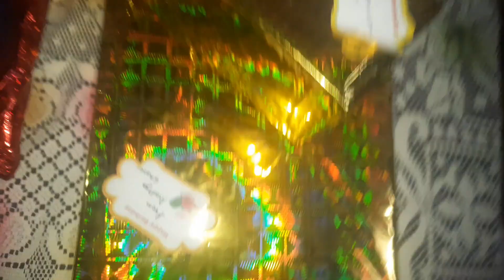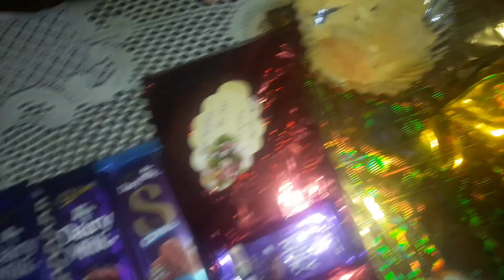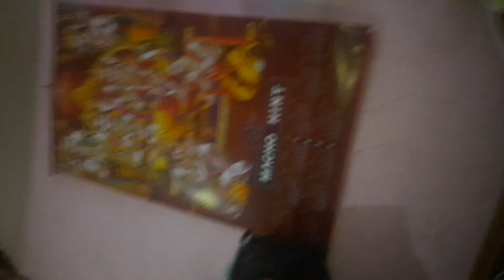My brother birthday 🎂 🥳 Mo